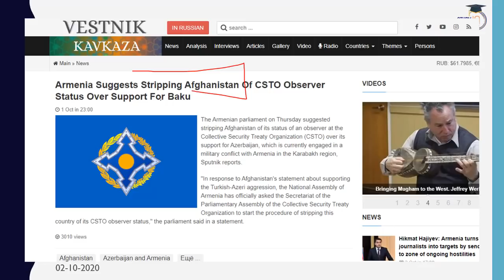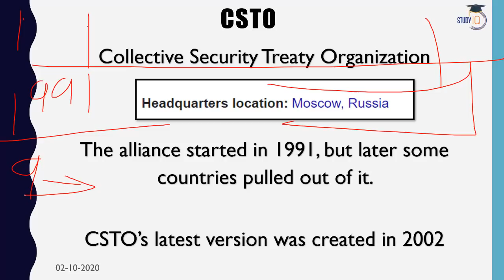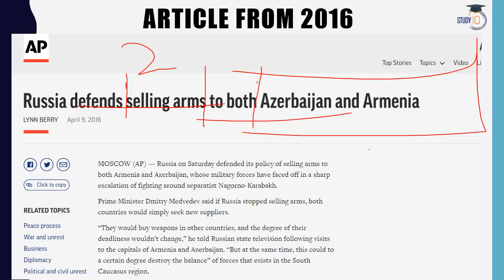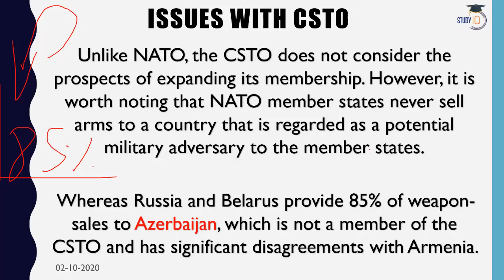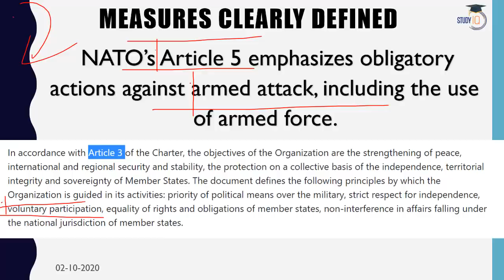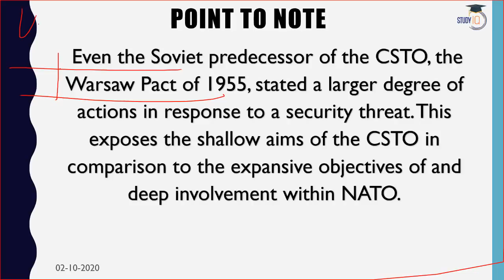Difference between NATO and CSTO - Which one is better? Current Affairs 2020